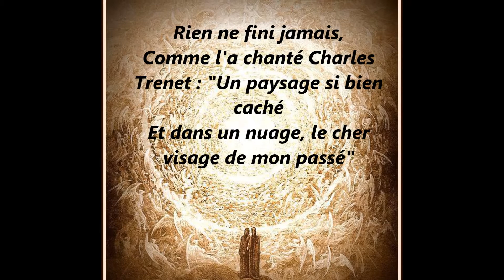Vidéo TCI 3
Résultats obtenus lors de séances TCI

Rejoins nous sur notre groupe facebook: TCI,EVP

Mon compte Facebook: Ness Ness